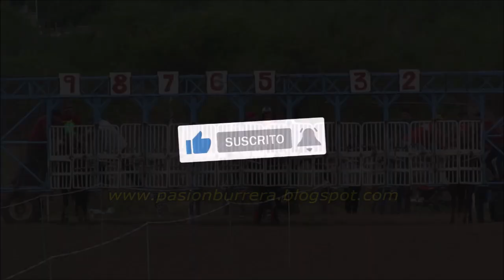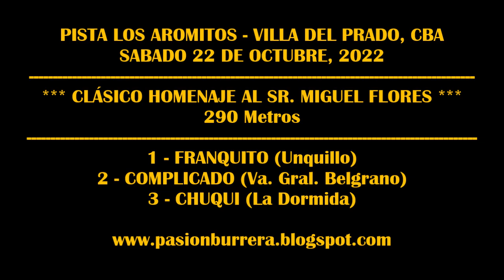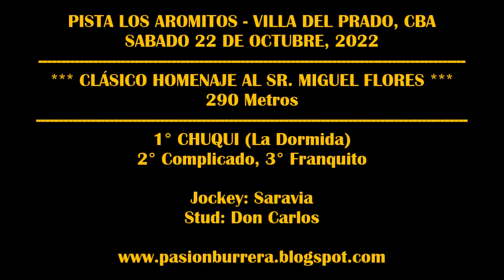CLASICO PISTA LOS AROMITOS - VA. DEL PRADO (22-10-22)